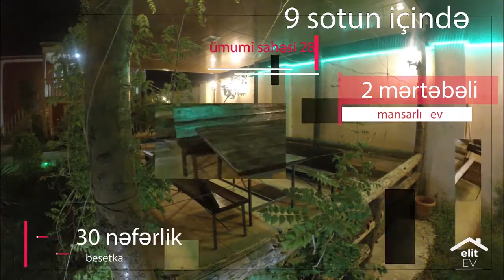Bakı ş. Xəzər ray. Buzovna qəs. 2 mərtəbəli villa.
"SaraFilmStudio"
Video kart, video təbrik
Video CV və video biznes kartı
Hesabatlar, müsahibələr
Məhsulların və xidmətlərin video təqdimatı
İnternet kataloqu çəkilişləri
Love story - Love Story
Musiqili  videoklip
Təlim,marifləndirici filmlər
Müxtəlif tipli tədbir,təqdimat,ad günü ,yubiley filmləri
Reklam-Tanıtım videoçarxları